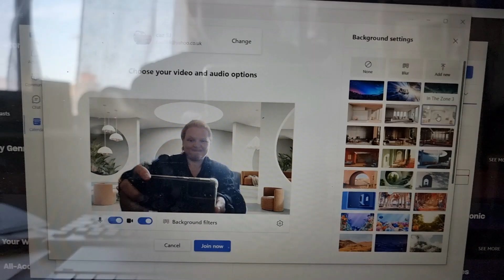02 08 24 Interview take 2 success